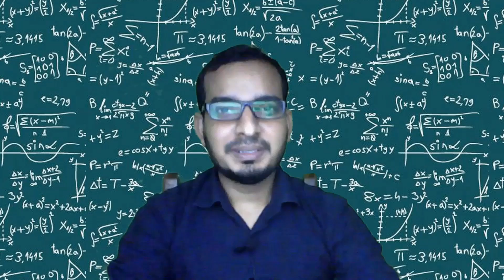Puthiya Sangyakal 4 | New Numbers | അഭിന്നകസംഖ്യകൾ | Irrational Numbers | Mathematics |STD 9- Kerala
Chaper 4 'Puthiya Sangyakal' (New Numbers) | Class 9 - Mathematics - SCERT | Kerala syllabus | Lesson by Yasar Arafath.